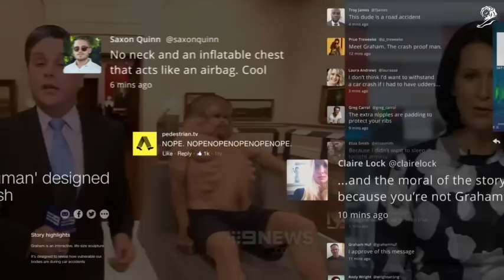MEET GRAHAM - Cannes Lions 2017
CLEMENGER BBDO MELBOURNE